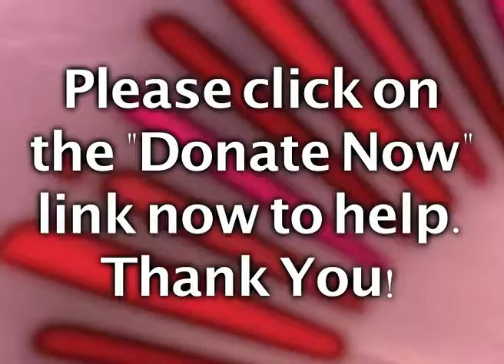Julia McClung, CSC Board Member